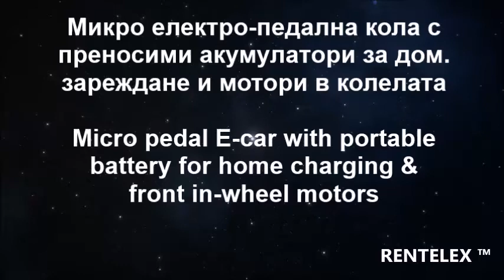NO DRIVER LICENSE pedal E-car with hub wheel motors and module portable batteries for home charging